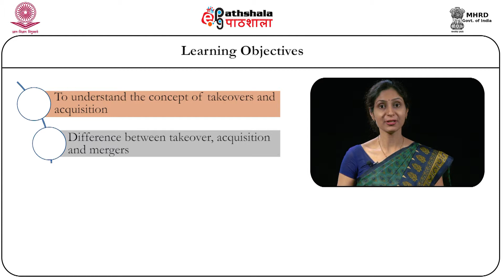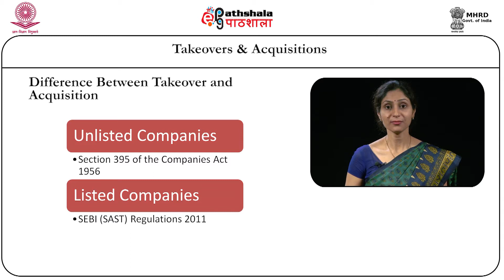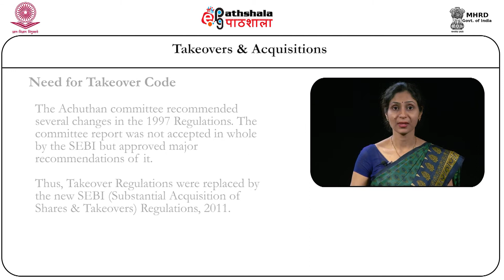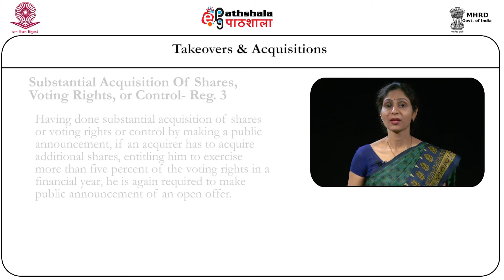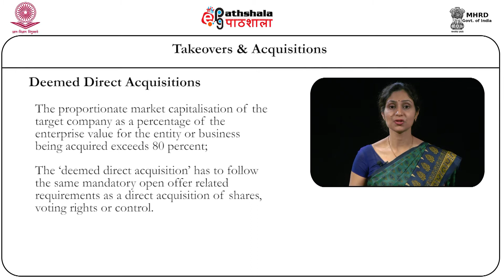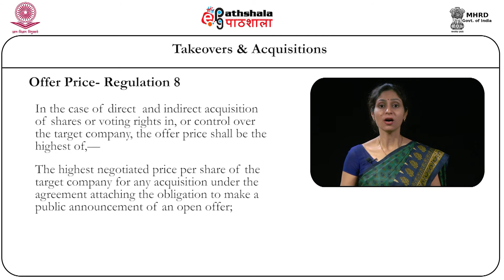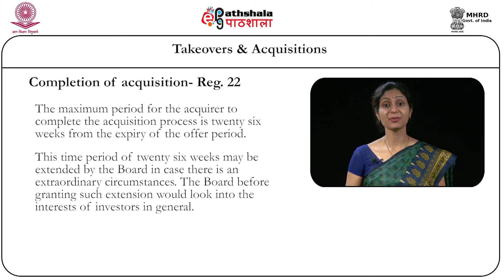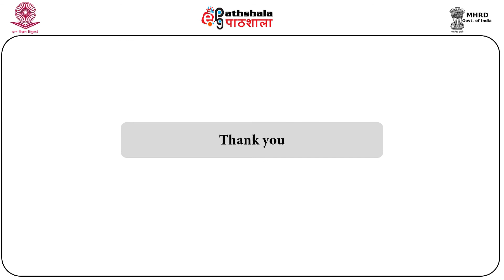Take over and acquisition of companies (LAW)